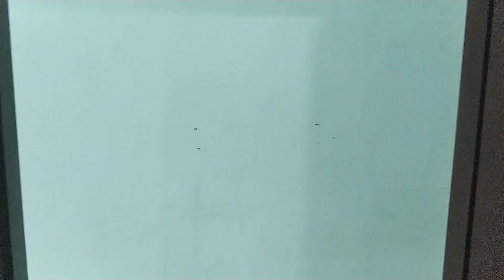Квартиры во Вьетнаме от 150$. Нячанг. Обзор квартир. Стоимость.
Всем привет. Мы рады приветствовать вас на канале привет семье.
Сегодня мы хотим поговорить с вами об аренде жилья в нячанге. показать вам нашу квартиру. Утроить такой рум тур . и поговорим немного оо недвижимости в нячанге. Что можно снять, квартиру, дом, виллу. Сколько это будет стоить. В каком районе и  как искать жилье.

Все самое интересное  вы увидите в нашем видео.
Здесь мы оставим ссылки на группы по аренде жилья.